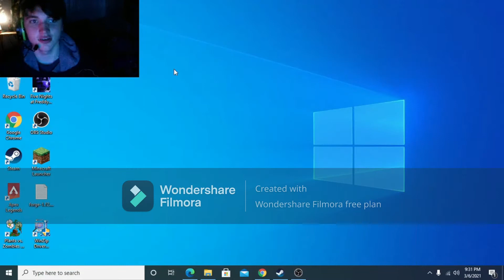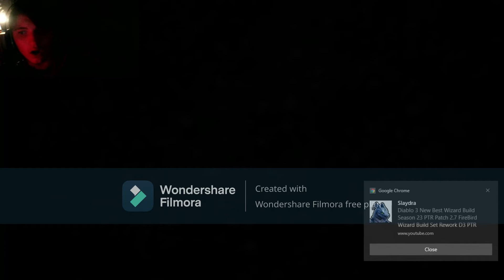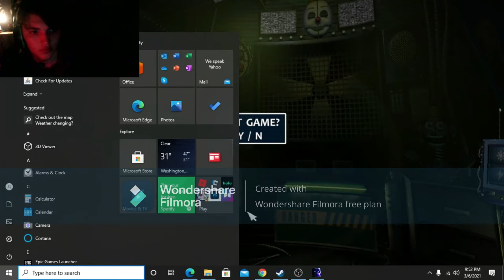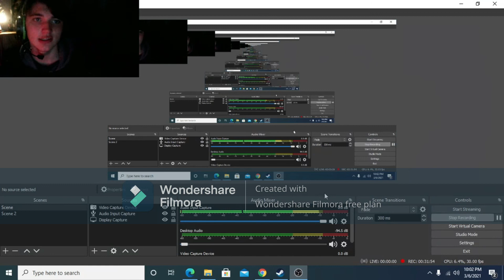fnaf sister location part 1 (this game will be the death of me)